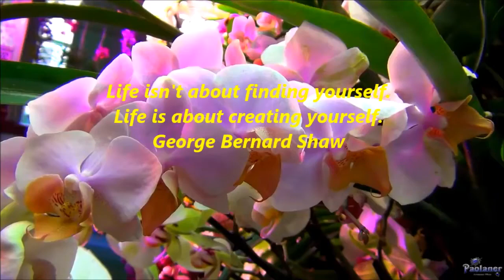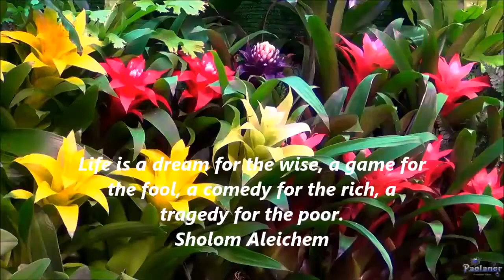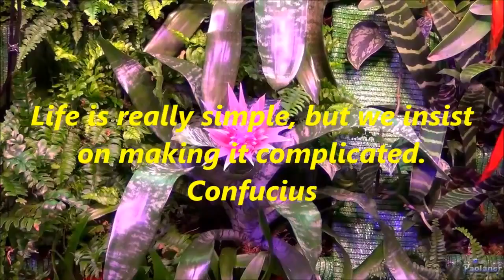UNIQUE QUOTES TO SATISFY YOUR SOUL.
Discover uplifting and insightful sayings that speak to your heart and mind with our collection of unique quotes that satisfy your soul.